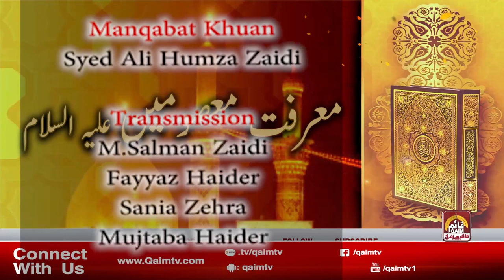Marfat e Masomeen | EP-04 | Tanveer Naqvi | Moulana Fazil Ali Fazli | Topic : Imam e Hassan ( a.s )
*شُروع اَللہ کے پاک نام سے جو بڑا مہر بان نہايت رحم والا ہے*

Program Name : Marfat e Masomeen | EPISODE -04 |
Host : Tanveer Naqvi |
Guest : Moulana Fazil Ali Fazli , Syed Ali Hamza Zaidi
Topic : Imam e Hassan ( a.s )

 channel is the sole property of QAIM TV Networks.
Provides alternative news reports from around the world,
 religious documentaries, Lectures, current affairs and
entertainment programming with an Islamic perspective.
We are proud to broadcast live and recorded programmes
 in various international languages like Urdu, English, Hindi
and Gujarati for the communities living in the USA, Canada,
 UK, Europe, Middle East, Australia and around the world

Qaim TV Android, Android TV, Apple TV, Roku and other Apps
Qaim TV Network is an Educational platform
with focus on serving community through social
 and cultural programming based on teachings of
 Ahlulbait a.s.
interviews by Qaim TV .